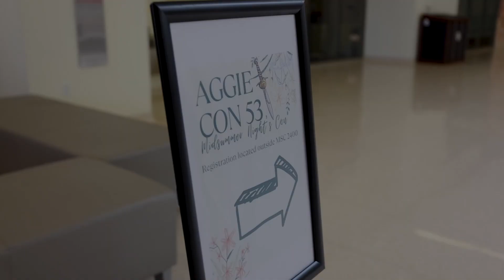The Oldest Student Run Convention in the World - AggieCon '53!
Aggie Con is returning for it's 53th year! Established for the first time in 1969, Aggie Con was the first of it's kind, a fan convention by students, for students! Aggie Con gave birth to the establishment of Cepheid Variable, a Texas A&M University student organization dedicated to nerds of every kind. Aggie Con is known for its intimate vibe, exciting tournaments, and strong traditions!